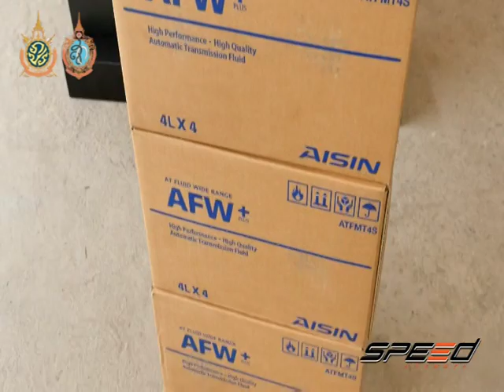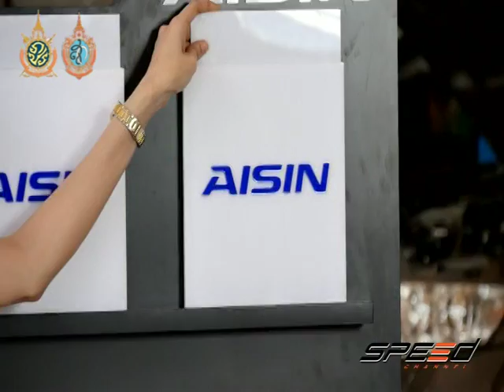Speed Talk 02 09 2016 (3/6)